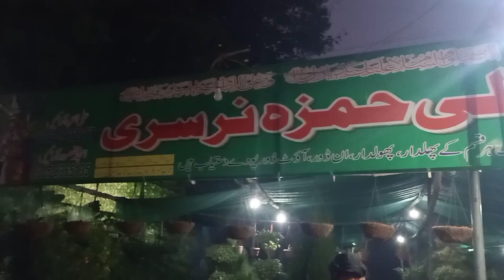Gamla Shop In Lahore | How To Make Flower Pot | Plant Nursery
Madina Foam Centre
33 Shalimar Link Road Mughal Pura Lahore